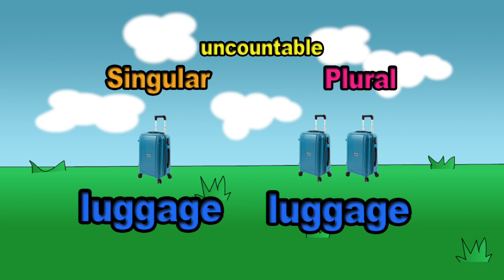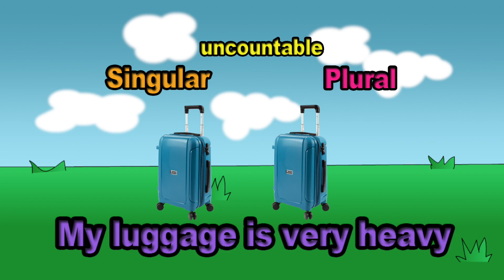Singular Plural Countable and Uncountable - Learn English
This video shows you how to use words in singular and plural form.

Knowing when to use s and when not to can be difficult. This video will help you to understand the difference and make proper sentences.